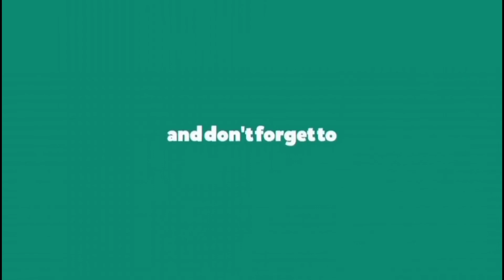Sayang Kinabalu [Kimin Mudin] - Cover By Me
Lagu yang saya cover ini daripada video yang telah didengar iaitu (sudah disertai dengan liriknya) :

Wuu kompom siok nii kalau dapat naik Gunung Kinabalu... Sejuk lagi tu hehe.. Yang penting nopo jangan lupa enjoy kio..